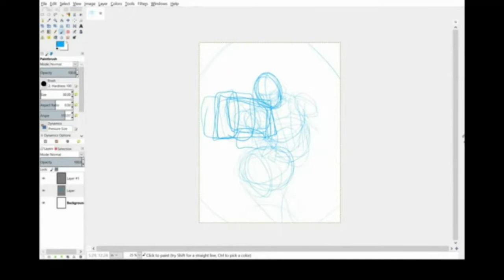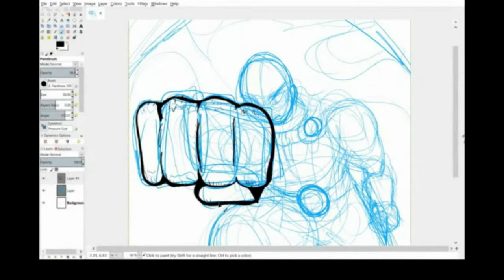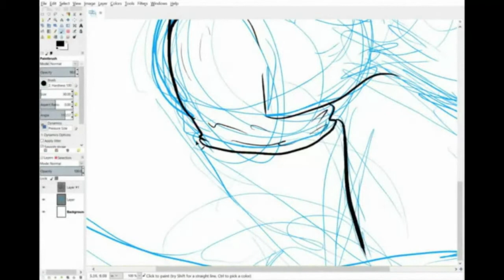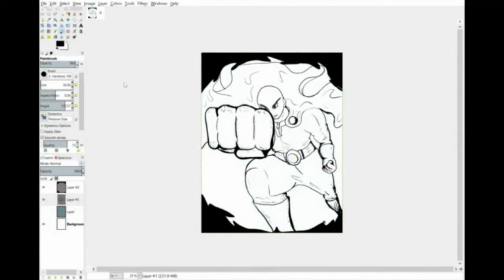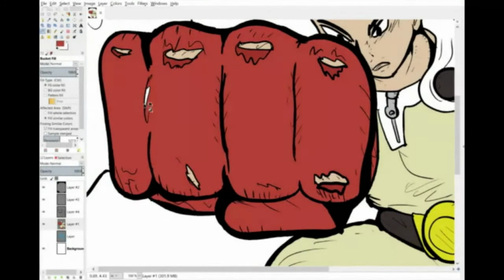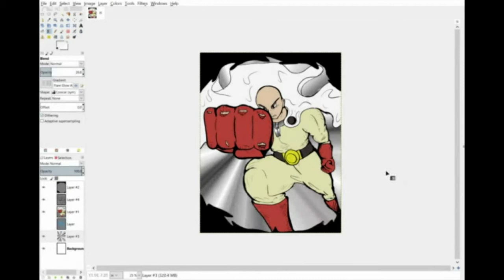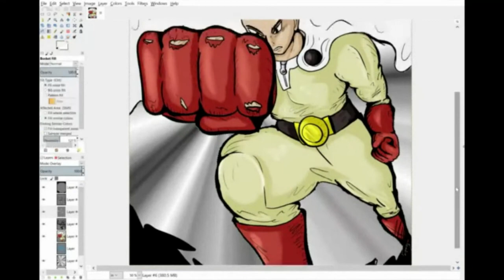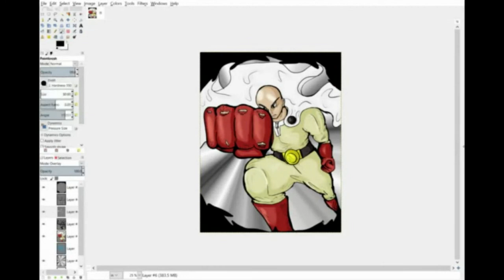Let's Draw One Punch Man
He punches!